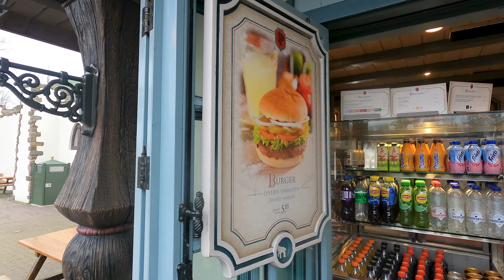Burger Backery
Bij de Burger Backery ben je aan het goede adres voor een overheerlijk broodje hamburger. Typisch pretparkvoedsel maar wel op verse wijze bereid.

Eerder toegang tot nieuwe video's? Word dan lid van dit kanaal en krijg toegang tot speciale voordelen: